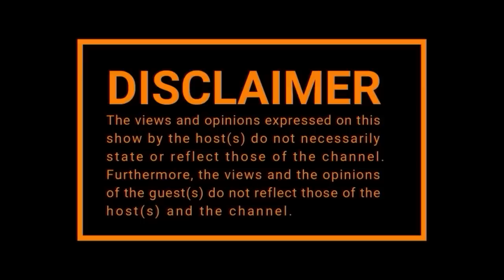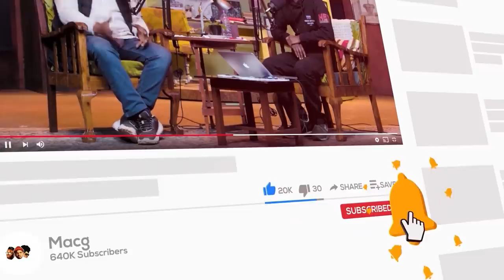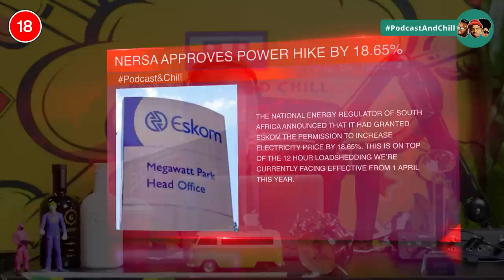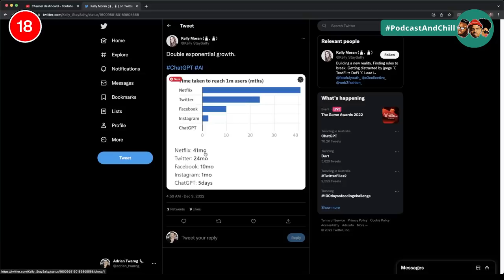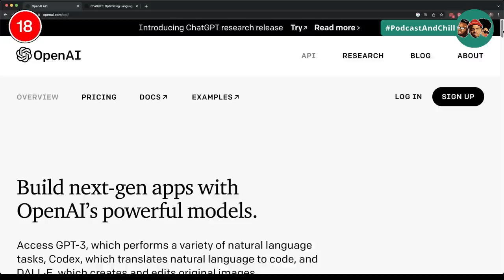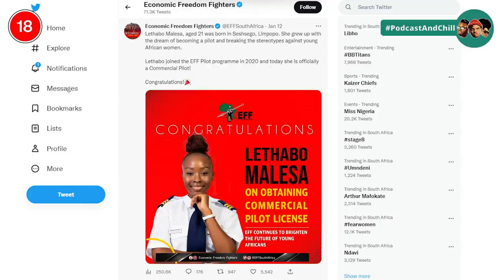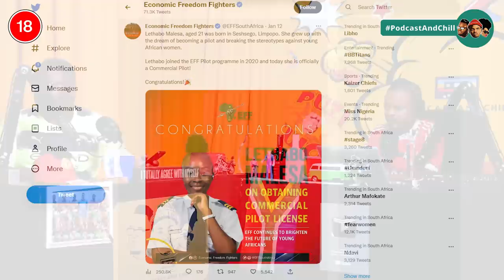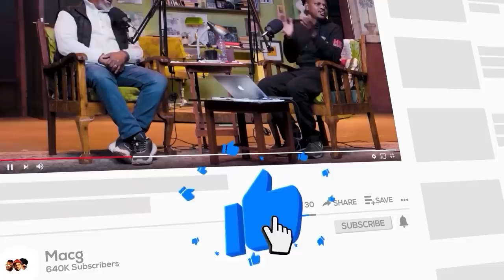IEPISODE 421I Sete ,ANC,Eskom , Andrew Tate,Rwanda ,Arthur Mafokate , Black Motion,Enhle,Mampintsha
EPISODE: 421

1:09; - Intro
10:20; - KO (Sete)
14:06; - Andrew Tate
18:57; - Web cam business
22:27; - Benjamin Mendy
30:29; - New Covid Variant
34:02; - Loadshedding
43:20; - Rwanda
46:02; - Chat GPT
57:52; - Arthur Mafokate
1:04:35; - Black Motion
1:10:40; - Enhle Mbali
1:19:48; - Mampintsha
1:20:51; - Thando Thabooty
1:22:15; - Uncle Waffles
1:24:25; - Boksburg Explosion
1:29:45; - Outro